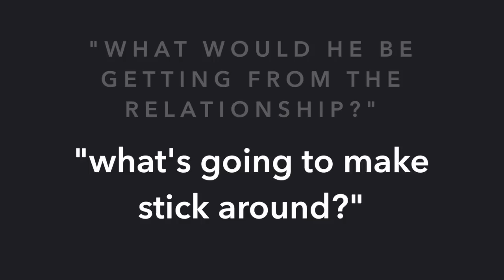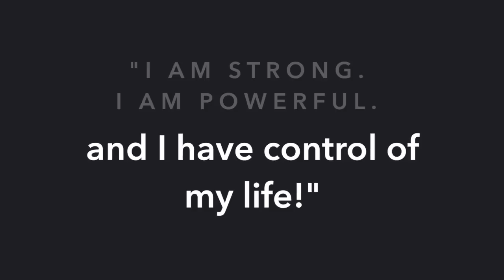Is Your Past Preventing You From Finding Love (How to Move Forward)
- How to Leave Your Baggage Behind

Hey guys, Amy here.

Now that you’ve started the program I want to tell you a story about a client of mine named Jennifer who used the P.A.S.S. system to get over her problems and find her dream man.

When I met Jennifer she was, for lack of better words, a mess. But that didn’t stop her from getting out there and meeting new guys.

The problem was Jennifer hadn’t fully let go of her past and because of it, she was bringing her baggage into new relationships…. which turned out to be a disaster!

When she met someone she liked she would unknowingly sabotage the relationship.
There was Alex, who she never trusted. Ryan, she thought looked at other women too much. Jeff was going to leave her for someone else… the list went on and on.

The problem though wasn’t with the guys, the problem was with Jennifer.

When I met with her I explained to her the same thing that you’re learning about now, learning to pass on the past.

The first thing we did was we sat down and talked about her past experiences with men. The good, the bad and the ugly. We talked about the memories that made her laugh and all the good things she remembered about each of them. Then dug deeper and talked about the issues that she’d experienced and was still clearly holding onto. By the end of it all we were both in tears!